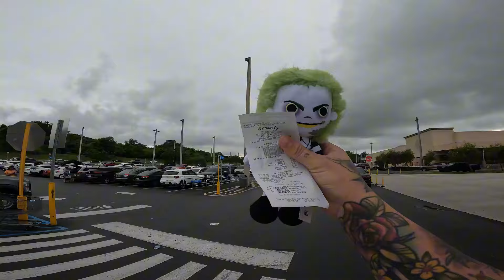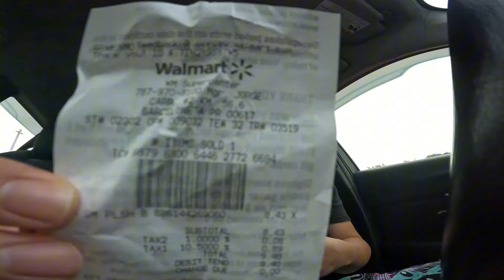Beetlejuice + Donas??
Lugar visitado.
Walmart Barceloneta.
La Fababrica de Donas Arecibo.